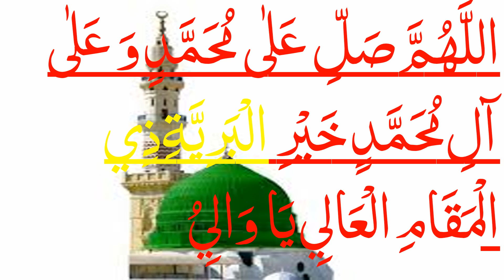10|drood pak|salam|salat o salam|darood status|۱|darood e pak status2024